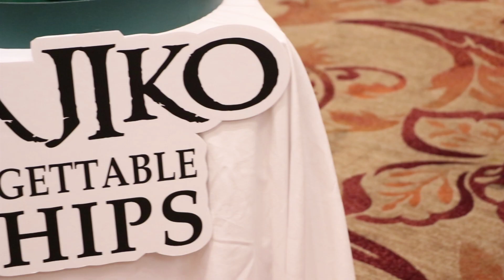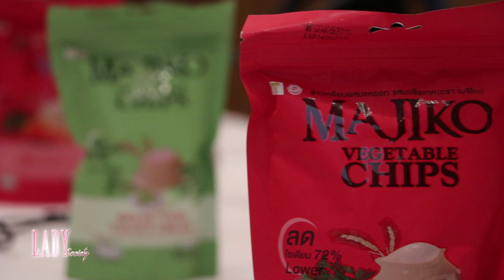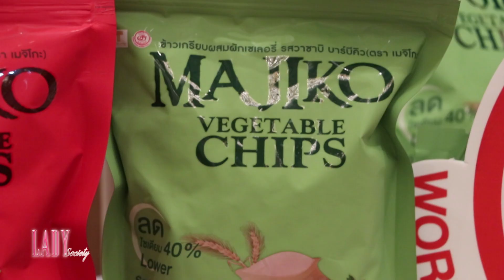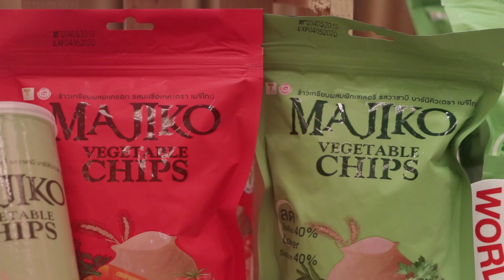Lady New : เวิลด์ ฟูดส์ฯ ส่ง "เมจิโกะ" ข้าวเกรียบผสมผัก รุกตลาดขนมขบเคี้ยว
ยังคงเดินหน้าต่อยอดขยายไลน์ธุรกิจ และเพิ่มช่องทางทางการตลาดอย่างต่อเนื่อง สำหรับบริษัท เวิลด์ ฟูดส์ อินเตอร์เนชั่นแนล จำกัด ผู้นำตลาดผลิตภัณฑ์น้ำผลไม้ผสมวุ้นน้ำมะพร้าว ภายใต้แบรนด์ “เอ็ม-จอย (M-Joy)” และ “เจ-มิกซ์ (j-mix)” ที่ล่าสุดจัดงานแถลงข่าว เปิดตัวผลิตภัณฑ์ขนมคบเคี้ยวเพื่อสุขภาพ ข้าวเกรียบผสมผักแบรนด์ เมจิโกะ พร้อมชูคอนเซปต์ อาหารว่างของคนรักสุขภาพ อร่อยฟิน ได้ประโยชน์ ไปเมื่อวันที่ 14 พ.ค. ที่ผ่านมา นำโดย คุณกัญญา ติลกเรืองชัย กรรมการผู้จัดการ บริษัท เวิลด์ ฟูดส์ อินเตอร์เนชั่นแนล จำกัด พร้อมประกาศเดินรุกตลาด กลุ่มผลิตภัณฑ์ขนมขบเคี้ยวแบบเต็มตัว หลังกลุ่มผลิตภัณฑ์น้ำผลไม้เติบโตต่อเนื่องทั้งในและต่างประเทศ ภายในงานนี้ด้วย

แฟนๆสามารถหาซื้อข้าวเกรียบผสมผัก เมจิโกะ ทั้ง 2 รสชาติ ได้แล้ววันนี้ที่ร้านโมเดิรน์เทรดอย่าง ฟู้ดแลนด์, ท็อป ซุปเปอร์มาร์เก็ต, ร้าน DAISO ทุกสาขา และร้านค้าชั้นนำทั่วไป หรือจะสั่งซื้อผ่านทางออนไลน์ได้ที่ LAZADA และสามารถติดตามข่าวสารได้ที่ นะคะ